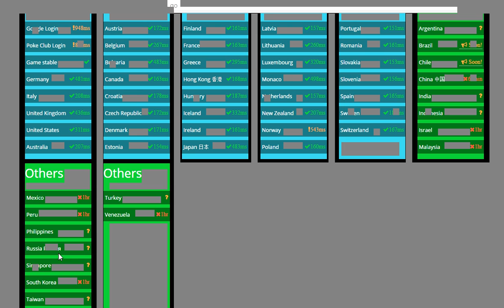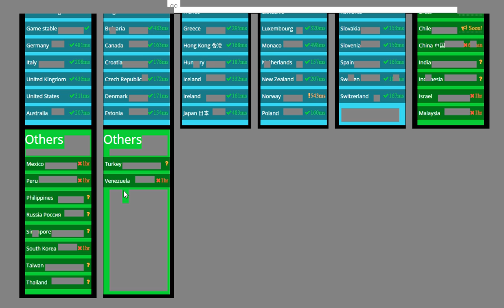NOTÍCIAS POKEMON GO : UPDATE (MMO SERVER STATUS) 29/07/2016